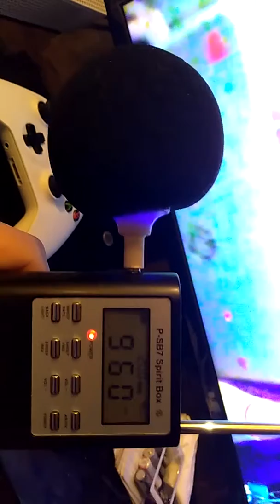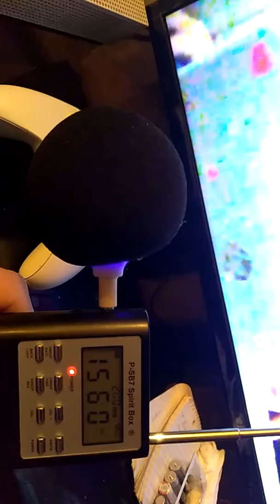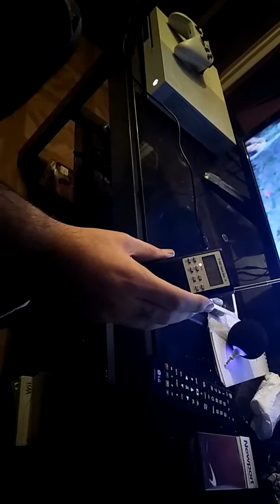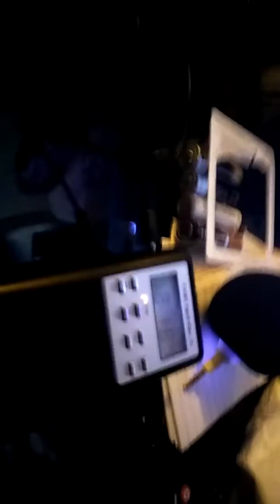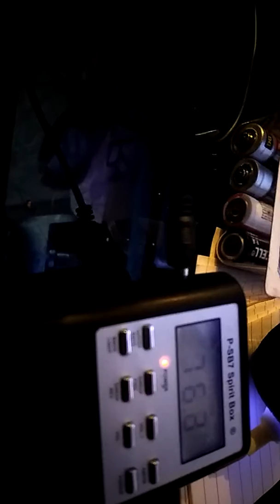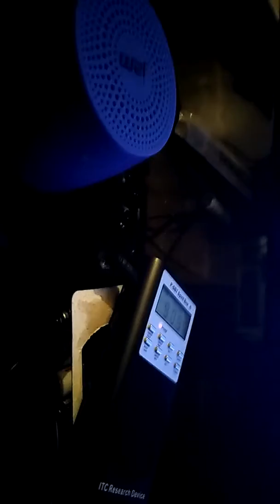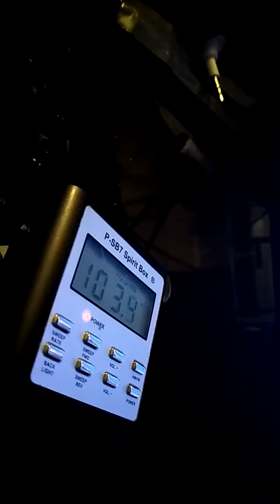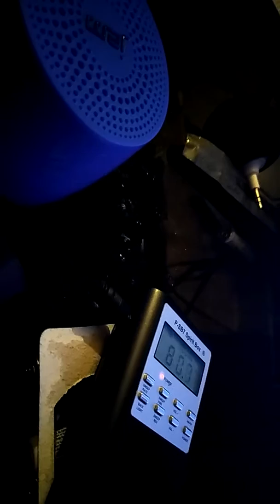Gteam paranormal Evp test seeing if I can connect to same sprits